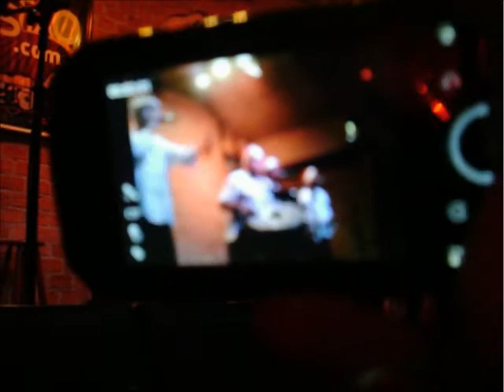Trio Bastião no Canto da Ema - Simplesmente Sangrar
Simplesmente Sangrar musica de trabalho, no ultimo forró do ano no Canto da Ema.